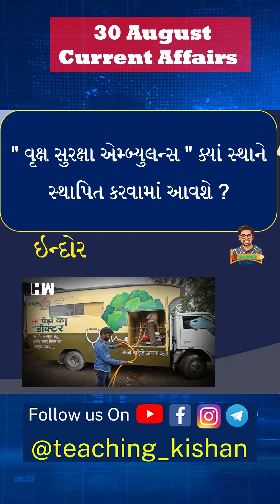30 August Current Affairs 🌍 | Daily Current Affairs by Kishan Sir In Gujarati | GPSC | Talati